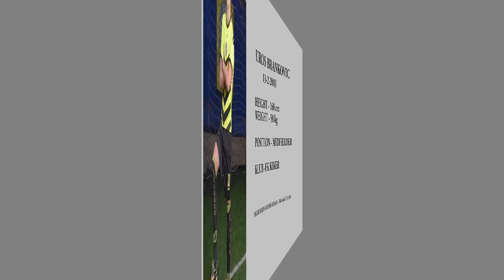Uros Brankovic 2003 god. - midfielder FK Kiker Kraljevo - HIGHLIGHTS - FK Kiker : Crvena Zvezda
Završni turnir pionirske lige Srbije,  Uros Brankovic